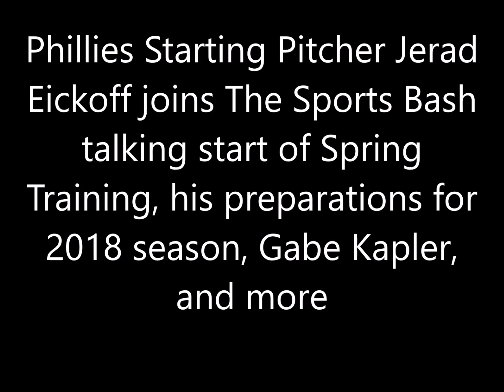Jerad Eickhoff talks start of Spring Training, preparations for 2018 season, Gabe Kapler, and more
Phillies Starting Pitcher Jerad Eickhoff joins The Sports Bash talking start of Spring Training, his preparations for 2018 season, Gabe Kapler, and more